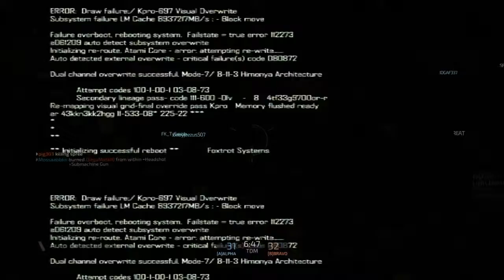Blacklight: Retribution_20150419151702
Blacklight: Retribution